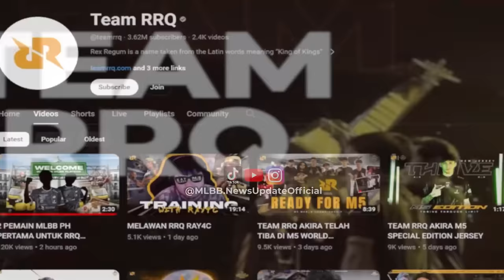KLARIFIKASI!! IRRAD DAN BRUSKO RESMI MASUK RRQ!!!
KAGET GUA OIIII